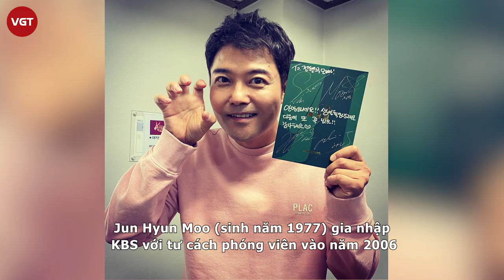Jun Hyun Moo và Lee Hye Sung xác nhận chia tay sau nhiều áp lực dư luận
Vào ngày 22 tháng 2, công ty quản lý SM C&C của Jun Hyun Moo và Lee Hye Sung thông báo rằng cả hai đã chia tay. Trước đó vào tháng 11 năm 2019, SM C&C đã xác nhận rằng, Jun Hyun Moo đang có quan hệ tình cảm với Lee Hye Sung.